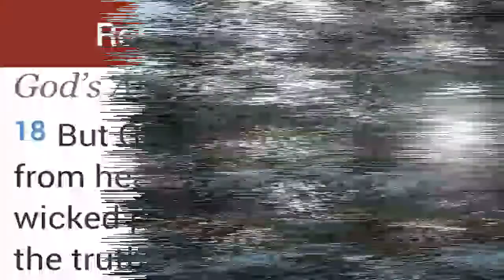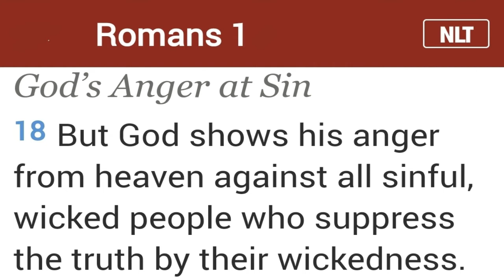Does your actions anger God